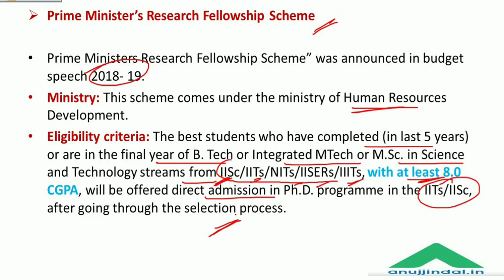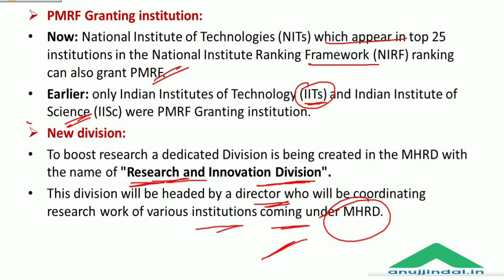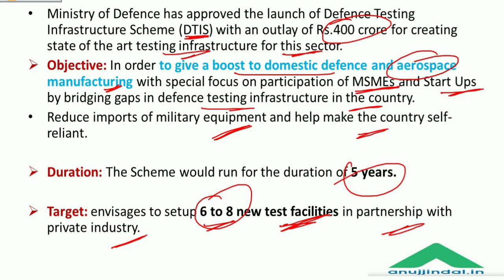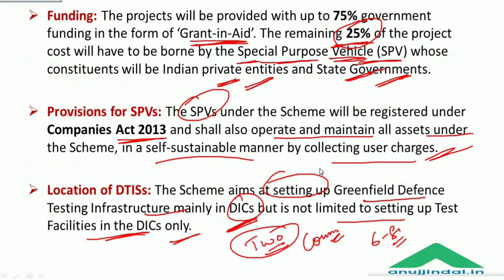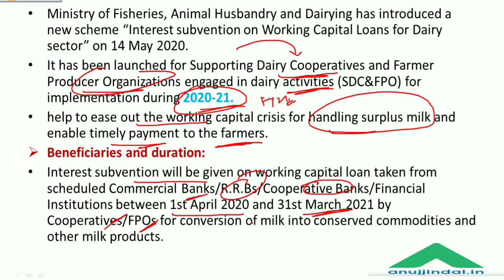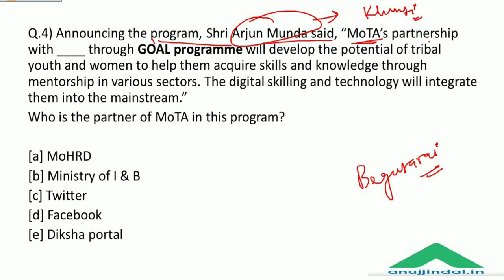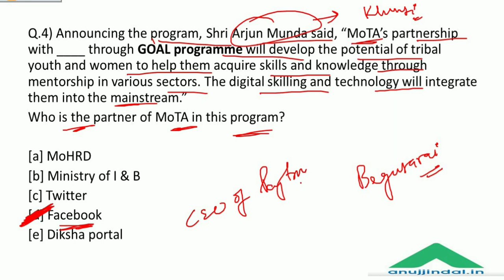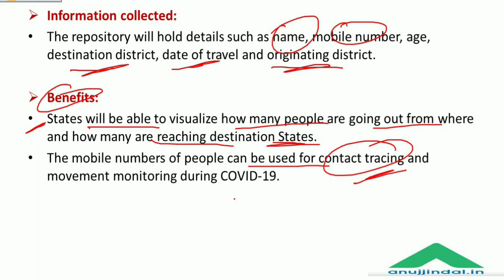PIB 247 | Daily Current Affairs | Day 39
In this session we will discuss the recent AMENDMENTS that have been made in PM RESEARCH FELLOWSHIP scheme, about the implementation of GOAL scheme and INTEREST SUBVENTION SCHEME FOR DAIRY SECTOR and other important PIB news.